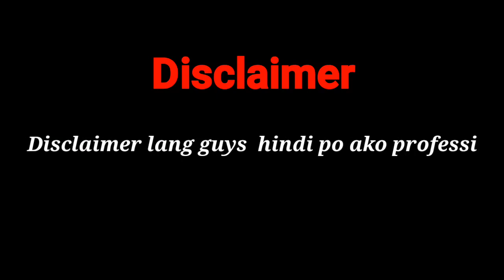HOW TO TEACH YOUR DOG TO ROLL OVER (Shih Tzu Tricks)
Hey guys! It's JA MAE here a 18 years old Filipina Youtuber who always want to entertain you! I make daily vlogs, pranks, tutorials, hauls, product reviews, and other challenge type of videos! Keepsafe and Godbless 😇